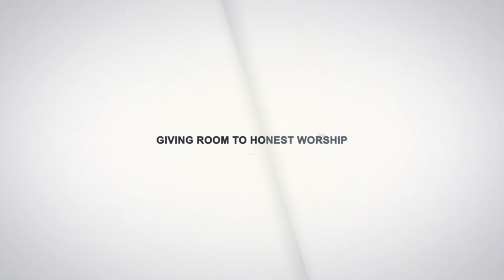WE TALK TESTIMONIES {ep2} He was healed of an eye injury.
TELLING TESTIMONIES TO AN AUDIENCE IS NOT THE SAME AS INTERRACTING WITH THE TESTIMONIES...
LET'S TALK TESTIMONIES...

@Lawrence oyor